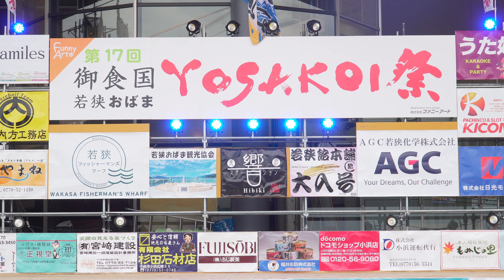[4K] 福井大学よっしゃこい 御食国 若狭おばまYOSAKOI祭り 2019 (中央)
2019年9月22日(日)
御食国 若狭おばまYOSAKOI祭り 2019
食文化館メイン演舞場